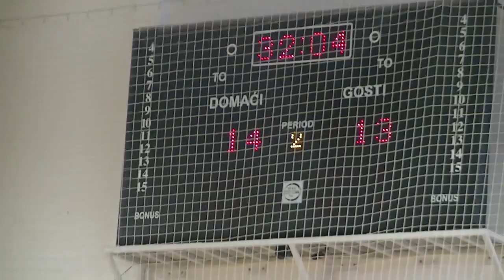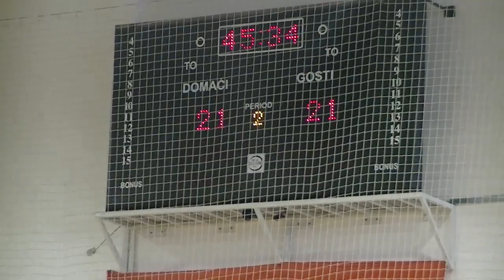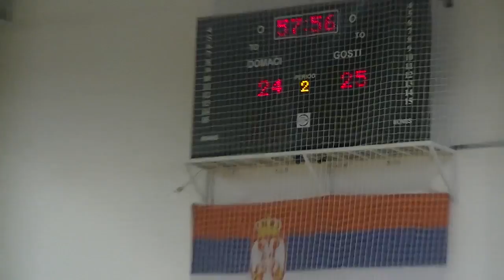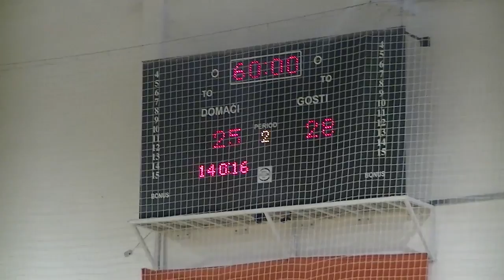ORK Pirot- ORK Vlasotince 25- 27